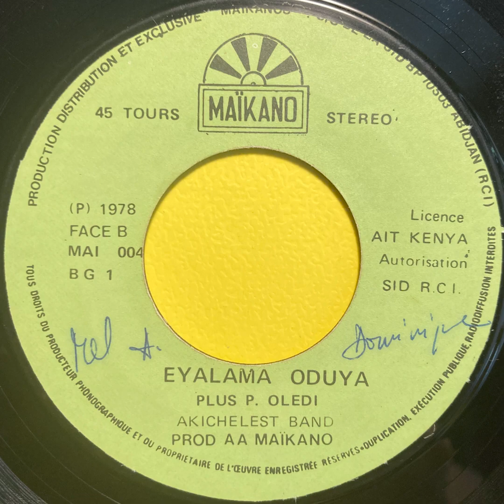Eyalama Oduya - Akichelest Band (1978)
QUESTION: Is this Luo language?